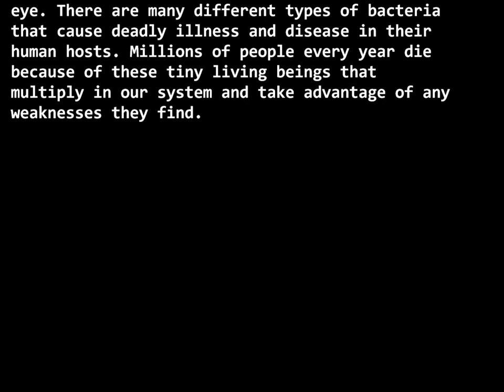Treponema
Experimental Animation